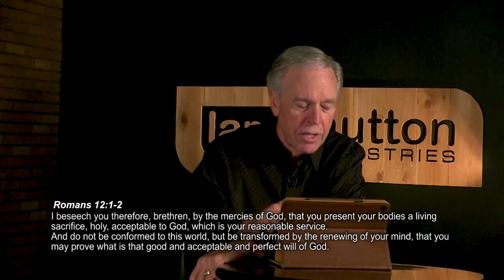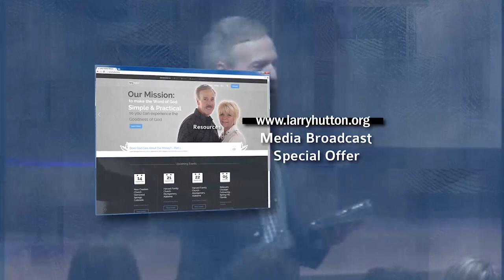What God Has Given You – Part 154 of The ABCs of True Christianity Series by Larry Hutton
What does it mean in Romans 12:1 to present your bodies a living sacrifice, and, how do you do that? If you want God to use you to the fullest—you better learn this!